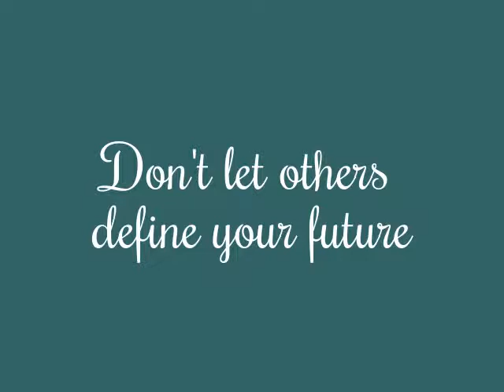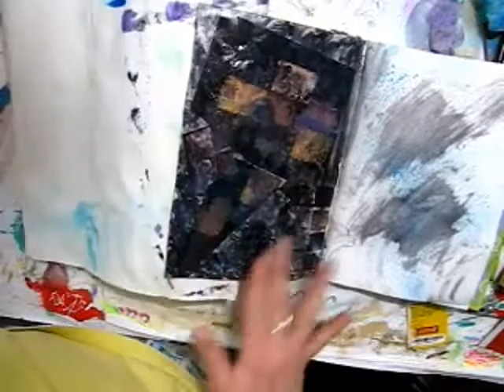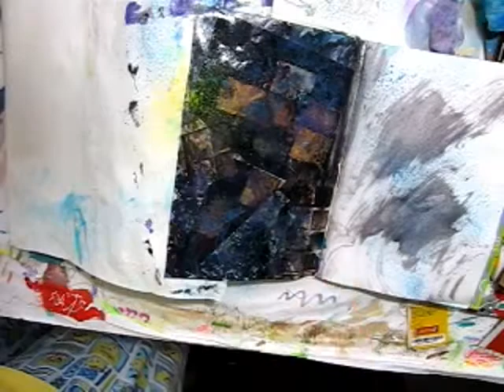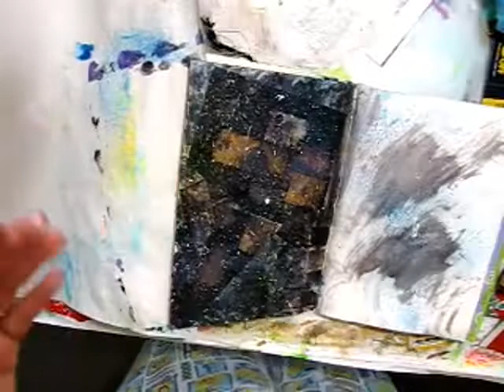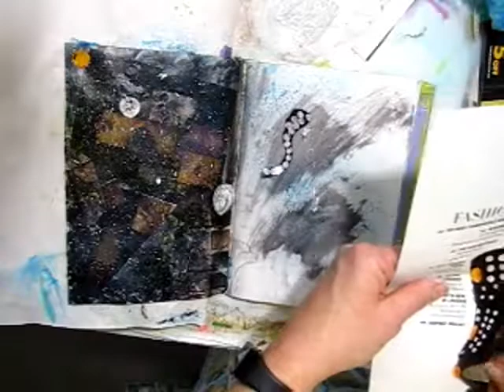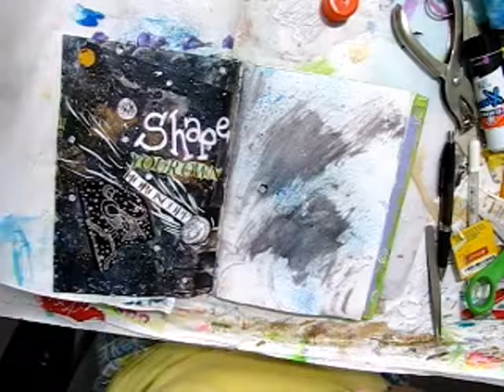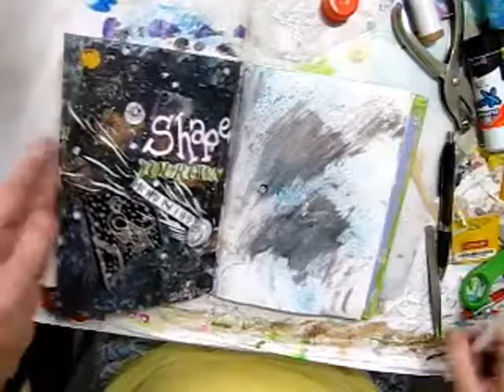Art Journal - Make Your Horoscope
Even if you can't draw you can still art journal.  This page was created by collage with magazine pages.  No drawing needed yet conveys my message.

The stars don't determine your future, and neither does other people.  You make your own future.  Make your horoscope.